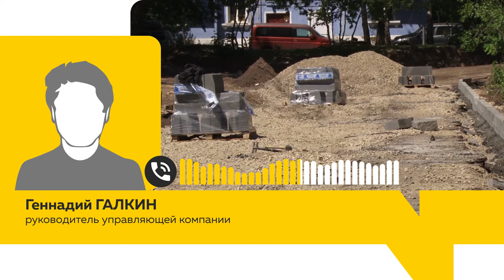Парковка вместо детской площадки. Жильцы барнаульской многоэтажки оказались втянуты в махинации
Комфортная городская среда, вот уже три года эта программа поднимает уровень жизни горожан. Обустроены парки и отремонтированы дворы. Но так ли это благополучно, как говорят власти и, что мешает благоустройству?